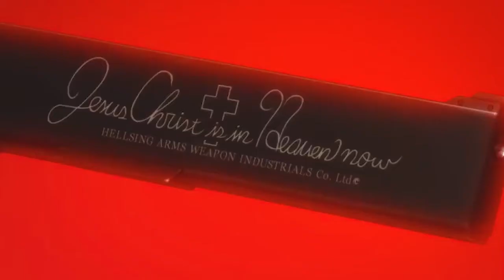Gorilla 152 - Sangue Deluxe 🩸 (slowed + reverb) [ Prod. Verdelean x Berni ]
Vídeo Oficial da versão "Sangue Deluxe" (Prod. Verdelean x Berni)

Ouça Sanguedeluxe em Todas Plataformas Digitais

Captação: Gxrdenx(@gxdenx)
Prod: Verdelean (@verdelean)
Mix/Master: Berni (@bernivinicius)
Direção/Edição: Mostfvck Movie (@mostfuckmovie)
Produção executiva: Junky ( @playerjunky )

TUDO VERMELHOOO, SANGUEE 🩸